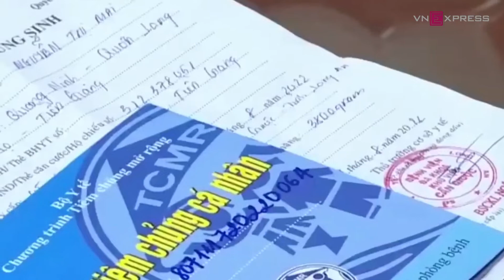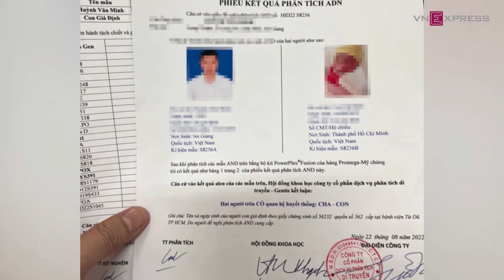Tiêu điểm: Manh mối triệt phá đường dây mua bán hàng chục trẻ sơ sinh | VnExpress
Cùng theo dõi video và bình luận bên dưới về video hôm nay nhé! Đừng quên ấn Like, Đăng ký theo dõi để cập nhật những thông tin mới nhất từ VnExpress.
Kênh Youtube chính thức duy nhất của Báo điện tử VnExpress ra mắt nhằm đem đến cho người xem những thông tin chính thống, tin tức thời sự, tin mới, tin hot 24h, tin trong ngày bằng hình ảnh và video khách quan, xác thực, nhanh chóng.